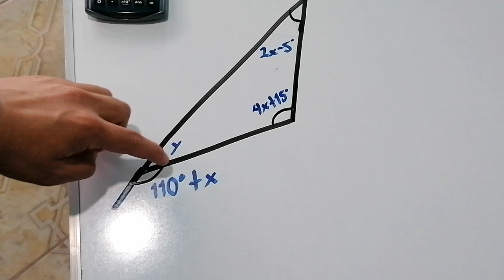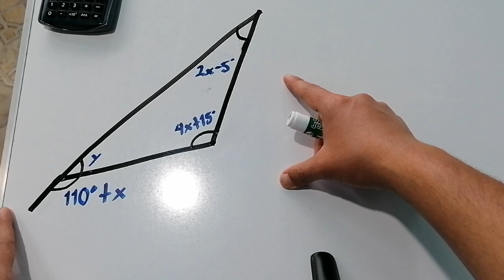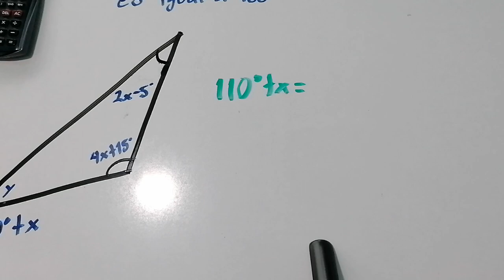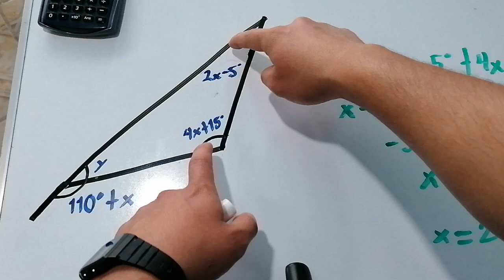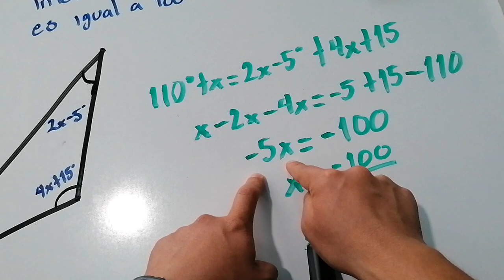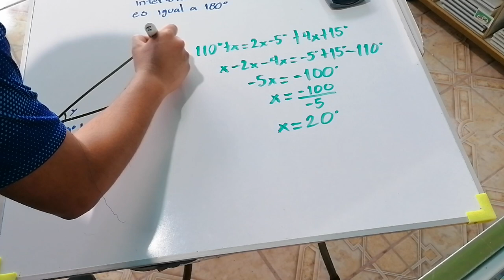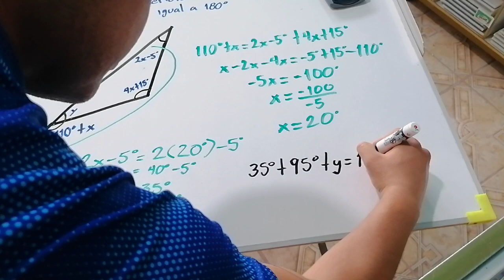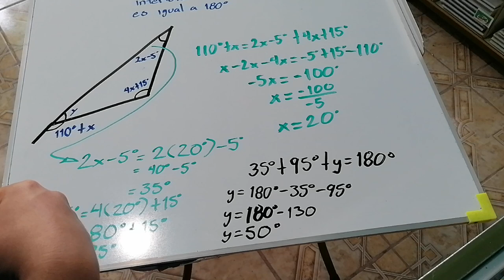Calcula el valor de los ángulos interiores del triángulo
Recuerda que

Teorema 1

La suma de los ángulos interiores de un triángulo es igual a 180°

Teorema 2

Un ángulo exterior de un triángulo es igual a la suma de los 2 interiores no adyacentes a él.